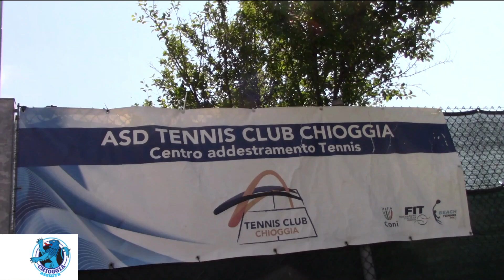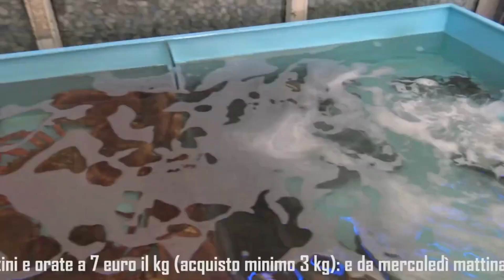ANCORA UN FURTO AL TENNIS CLUB UNO STILLICIDIO CONTINUO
Ennesimo furto al Tennis Club in via Pasquale Cicogna. Questa volta è toccato a una macchinetta per fare il caffè per uso domestico ad essere sottratta. Macchinetta e cialde.
Abbiamo detto ennesimo in quanto l’attività è spesso soggetta a furti e atti di vandalismo. Ad essere sottratte sono sempre cose di poco conto ed è più il danno che subisce la struttura del valore effettivo di ciò che viene rubato. Ed è sempre maggiore la desolazione che si prova davanti a fatti simili. Ci si rende conto che il territorio è succube di individui che si muovono all’alba per commettere reati.
Questa mattina il noto Tiziano Salvagno è stato visto aggirarsi all’altezza della cisterna a Borgo San Giovanni vicino la ferrovia con una bicicletta apparentemente nuova ed entrare nel Centro Sociale. Ciò alle 5:30 di mattina. E ci si chiede, visti i trascorsi del Salvagno, di chi sia quella bicicletta e chi la stia piangendo.
Sembra che di individui sospetti a queste ore antelucane ce ne sia più di uno.
Il via vai maggiore è composto da pendolari che si stanno recando sui luoghi di lavoro o a prendere il bus, ma alcuni sono nullafacenti sfaticati il cui scopo nella vita è arrecare danno a quella altrui.